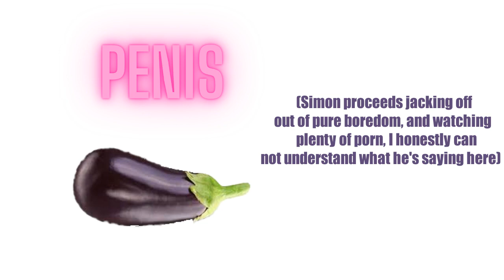Bush Baby ft. Alvin And The Cripmunks - Penis (Official Lyric Video)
1 Year Of Bush 2 (Deluxe)!